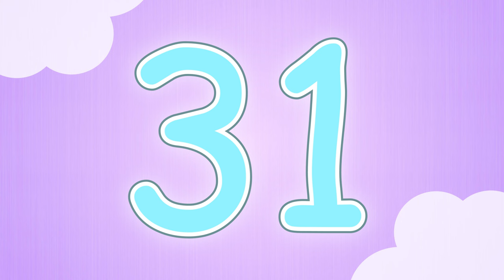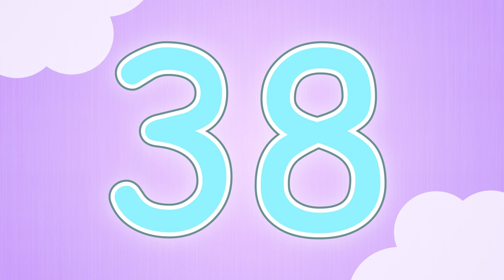Count by 1's and Have FUN! | 1-60 | Jack Hartmann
Count by 1's and Have FUN by Jack Hartmann is a count to 60 by 1's song. Build your body and brain connections as you exercise and count to 60 in this counting song for kids.  Count to 60 in this numbers song for kids by Jack Hartmann. Count 1 to 60 song. Way to go!

Count by 1's and Have Fun Lyrics
Count by 1's and Have Fun
Yeah!
Come on everyone
Yeah!
Workout and count, I'll show you how
Count by 1's to 60 now
Do the soldier march
1
2
3
4
5
6
7
8
9
10
Do rowboat rows
11
12
13
14
15
16
17
18
19
20
Do raise the roof
21
22
23
24
25
26
27
28
29
30
Do dinosaur stomps
31
32
33
34
35
36
37
38
39
40
Do monkey swings
41
42
43
44
45
46
47
48
49
50
Do butterfly flutters
51
52
53
54
55
56
57
58
59
60
Yeah!
Come on everyone
Yeah!
Workout and count, everyday
Learning is fun as you work and play